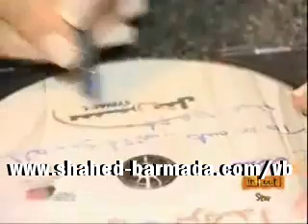singing album shahd barmada - توقيع ألبوم شهد برمدا